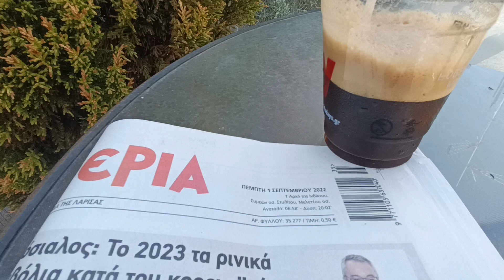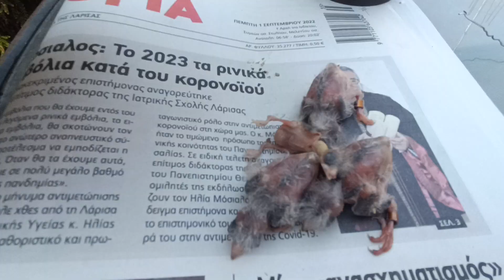Εκτροφή καρδερίνας Σεπτέμβριος 2022